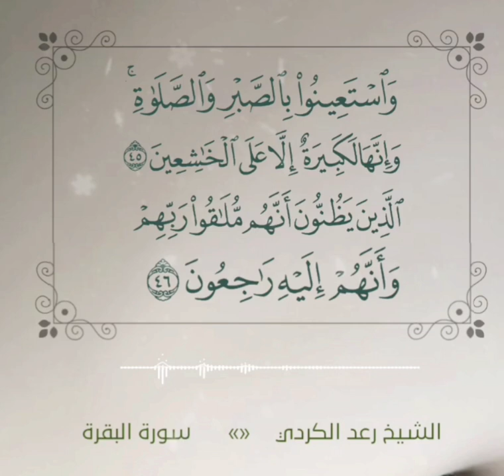سورة_البقرة raad_mohammad_alkurdi shorts